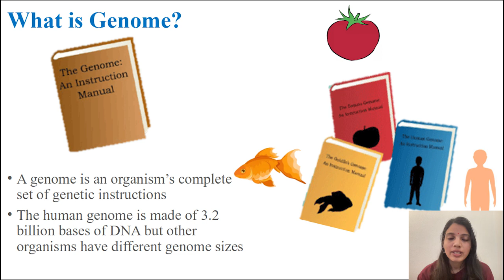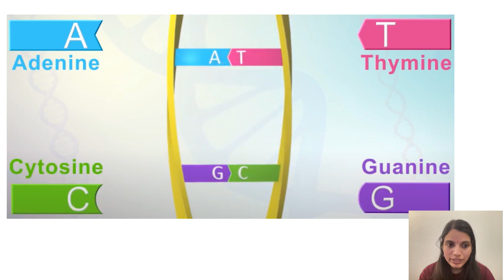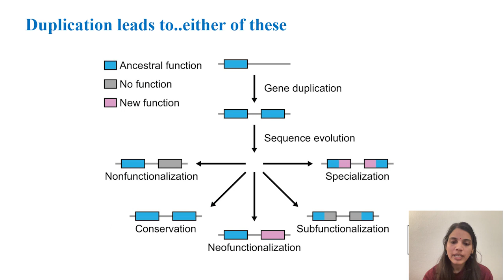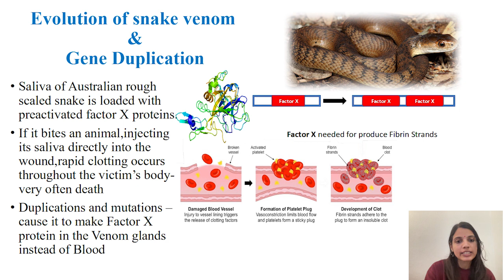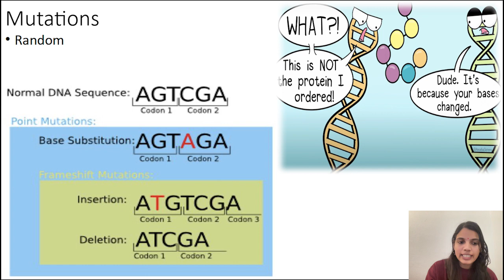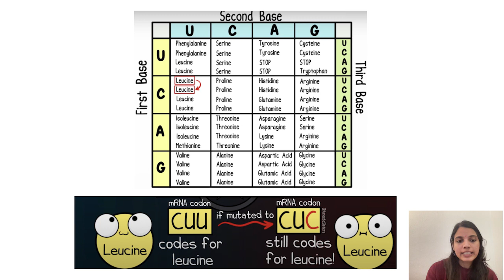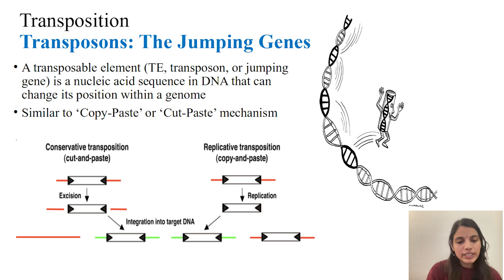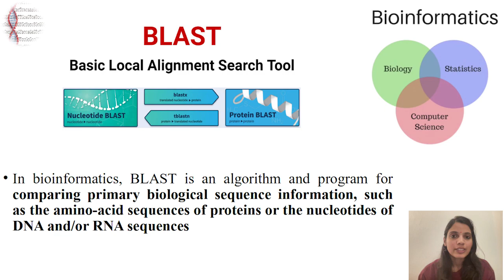ജനിതകവും ജീനോമും - ഭാഗം 1 | രാജലക്ഷ്മി രഘുനാഥ് - | An Introduction to Biological Evolution